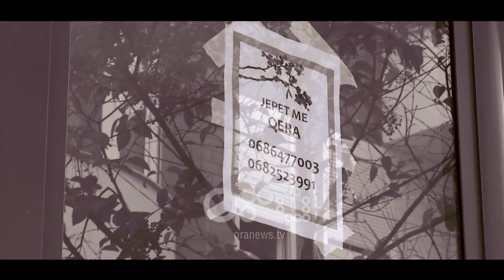Tempora – Qepena të ulura! Në 4 vite u mbyllën 92 mijë biznese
Biznese qe mbyllen çdo ditë, që funksionojnë në prag të mbijetesës por dhe të tjerë që hapen.

Panorama për biznesin e vogël dhe atë të mesëm në Shqipëri shfaqet e zymtë. Shifrat janë alarmante.

Shoqata e Biznesit: Gjatë katër viteve janë mbyllur 92 mijë biznese.

Shume prej qytetareve qe kane një biznes kane frike te flasin përballë kamerave.

E ata që guxojnë thonë se janë në ditët e tyre më të vështira.

Biznesi: Ishte 100 mijë lekë, 400 mijë lekë sot.

Arsyet lidhen me taksat.

Tregtare: E kam pak se kam pasur.

Por ka dhe nga ata që thonë se taksat nuk janë rritur.

Kjo zonje ka 18 vite ne te njëjtin biznese e në të njëjtin ambient. Ajo sjell shifra konkrete te taksave qe sot paguan.

Shoqata e biznesit: Janë 34 taksa. Pra jemi vendi me numrin më të madh të taksave.

Po kryetari i shoqatës se biznesit të mesëm dhe të ulët sjell dhe shifra konkrete ta taksave që paguan një biznes.